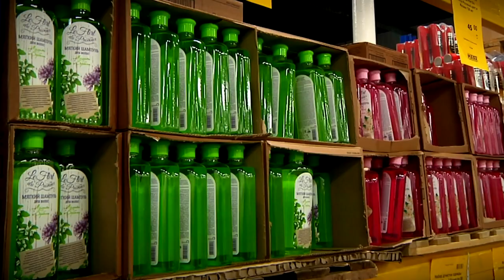Гипермаркет «Маяк» ожидает своих посетителей